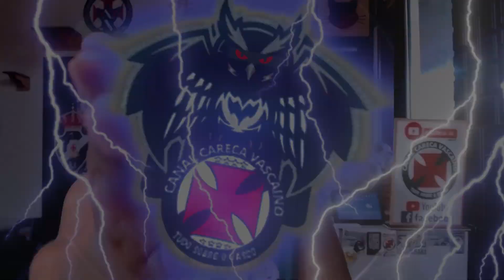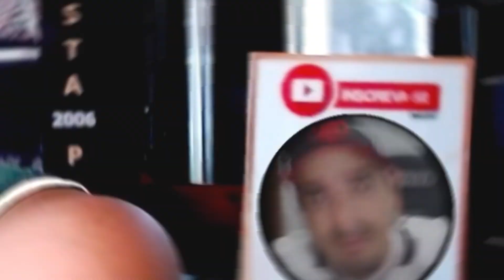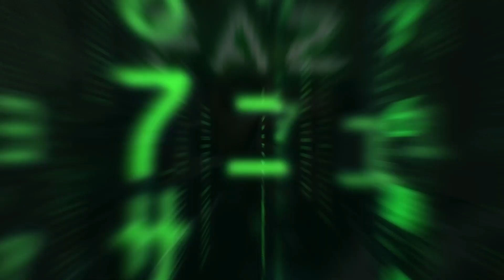PREPAREM O CORAÇÃO, PORQUE DAQUI A POUCO TEM VASCO / DEPOIS FALAM QUE É IMPLICÂNCIA - CANAL LEO PIX